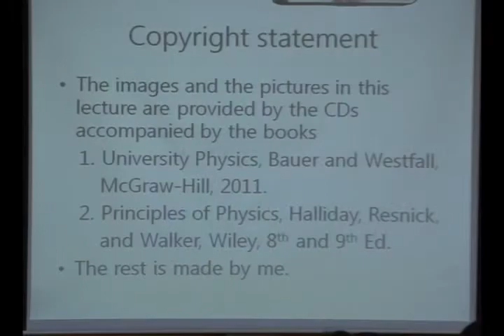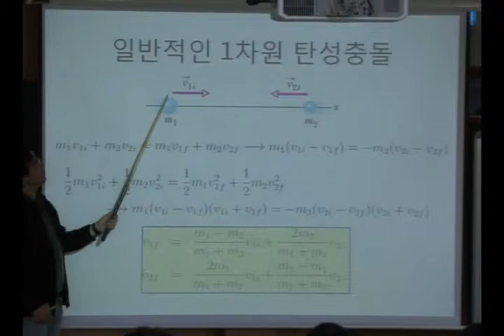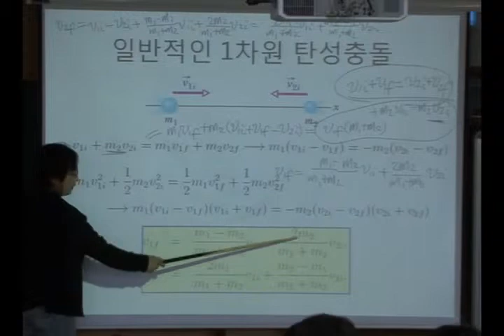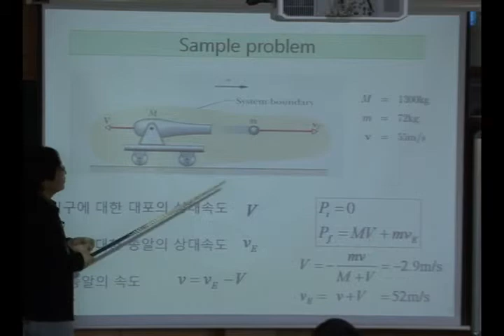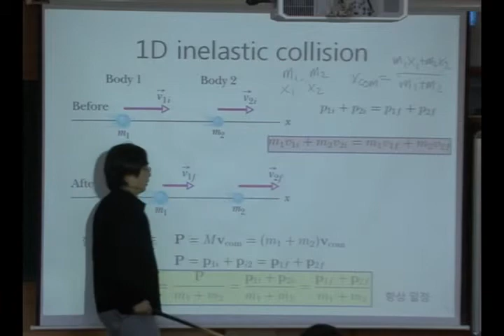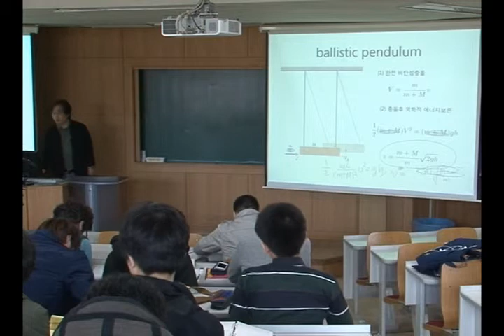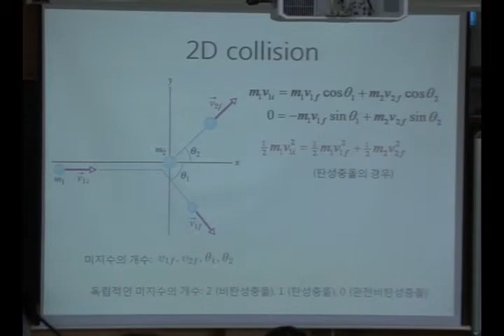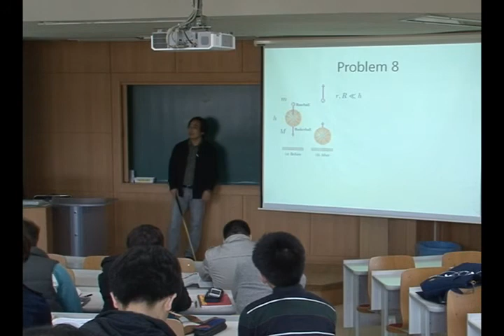[KUOCW] 최준곤 일반물리학및연습1(130328)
뉴턴의 고전역학, 진동 및 파동, 그리고 열역학에 대한 기본지식을 학습한다.